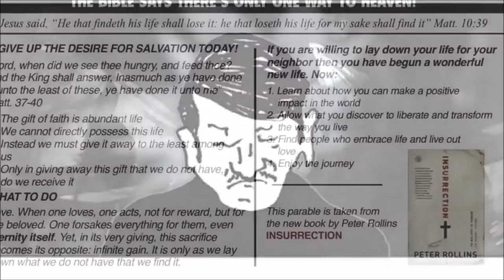Peter Rollins - The Rapture - NL (dutch) subs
Peter Rollins (Noord-Ierland) vertelt zijn versie van de 'opname'. Afkomstig uit Rollins' boek Insurrection.

Tekeningen: Laryn Bakker. Geschreven en voorgelezen door Peter Rollins. Muziek: Dubh.

Subs by Wouter Nieuwenhuizen.